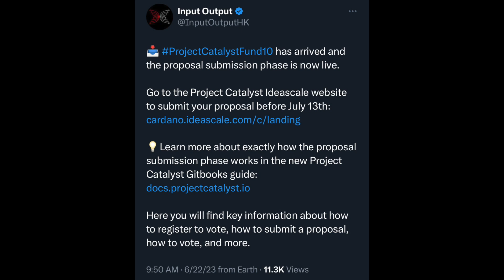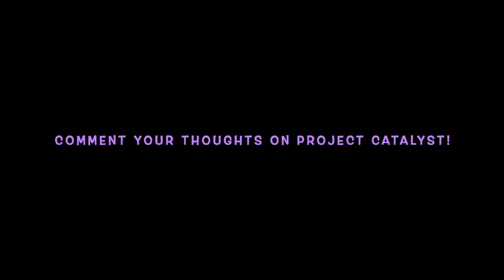Cardano (ADA) Project Catalyst Fund 10 is Happening Now!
Proposal submissions are happening now to receive funding for new Cardano projects! Join Gianna as she shares details on Project Catalyst Fund10 and how the Cardano community can get involved with blockchain governance and innovation.